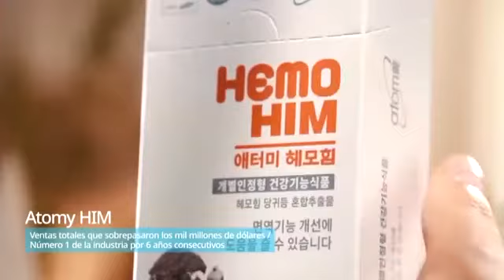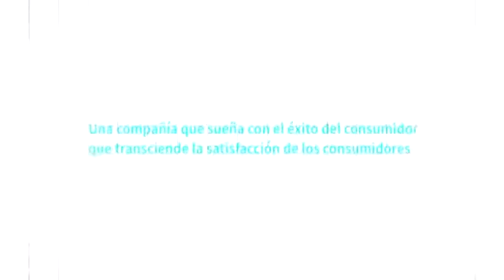INTRODUCCION A LA COMPAÑIA 2021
PROXIMAMENTE LLEGA A ARGENTINA
Te ofrezco un gran emprendimiento para Argentina y el Mundo
Sin inversión, tienda y oficina virtual gratis
Ingresas con tus datos personales
Consumis, recomendas y ganas
Súmate al equipo Atomy
ATREVETE SOLO HAZLO